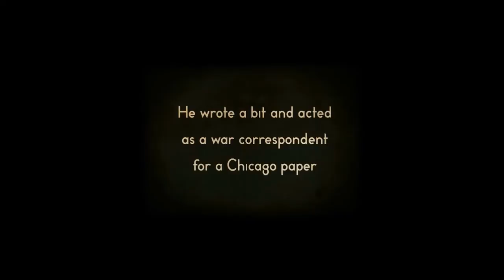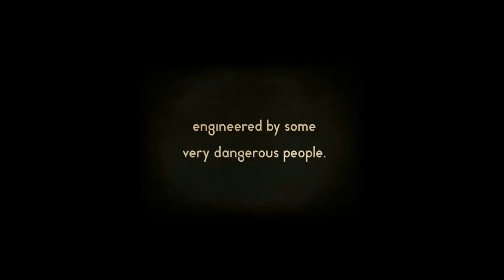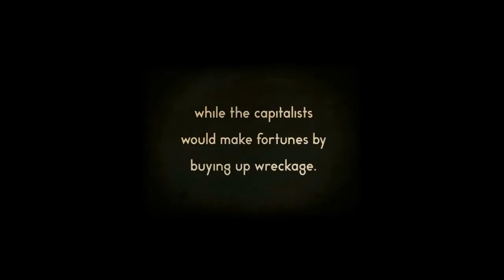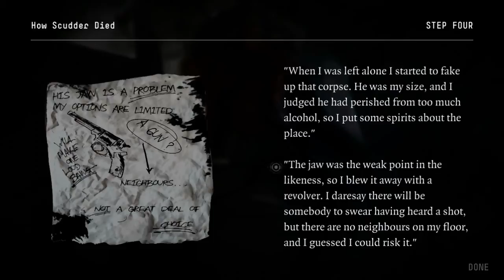Aesa Plays The 39 Steps- Part 2 - An Unlikely Visit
Things heat up real quick! :P